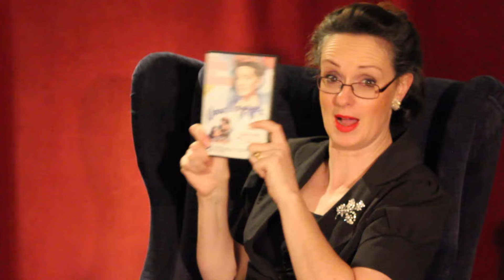Kitty Hollywood reviews: Now Voyager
Warner Bros: 1942
Produced: Hal B. Wallis
Directed: Irving Rapper
Starring:
Bette Davis
Paul Henreid
Gladys Cooper
Claude Rains

Bette Davis was never one to do things half-heartedly and this film is case in point. Don't get all het up about logistics or money or adoption rights (or the fact that you said Sanitarium all the way through the review when you actually meant Sanitorium - obviously thinking too much about Weet-bix) Just watch it. It's worth it.